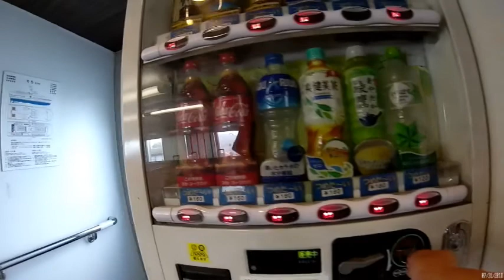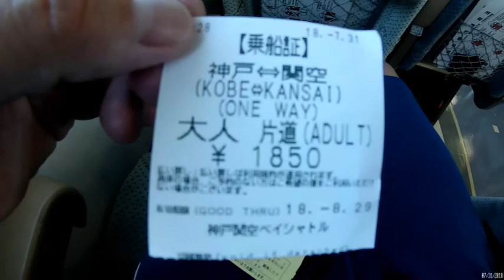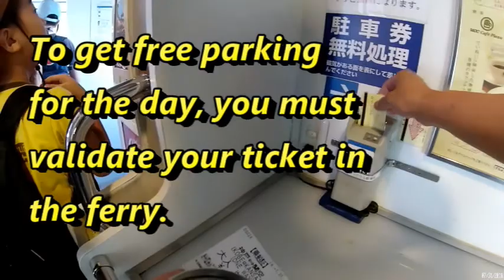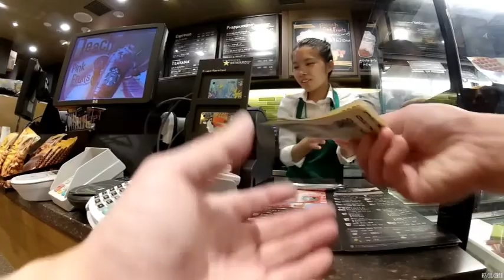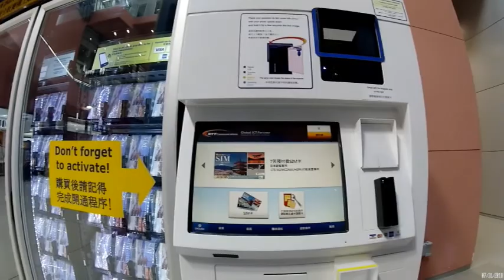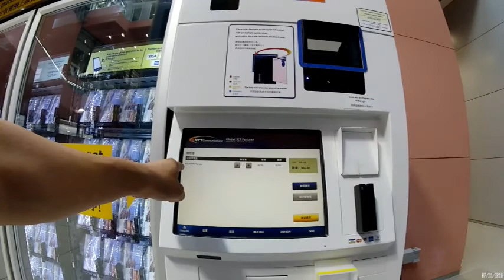HOW TO GET TO AND FROM KOBE TO Kansai International Airport in 20 MINUTES!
A very fast and convenient way to get to Kobe and to Osaka Kansai International Airport is by taking the KJET ferry.  From KIX airport you will buy your ticket from an automated machine.  Then go to a complimentary shuttle bus that will take you to the ferry.  It's about a 10 minute drive.  Don't forget your luggage.  Then you will board a ferry.  Sit anywhere you want.  The ferry has a vending machine and toilet facilities.
A regular one way fare is 1,850 yen (930 yen for children between 6 and 12) while a discounted return fare for return within 30 days is 3,000 yen (1,500 yen).